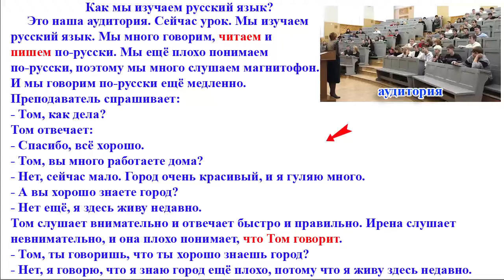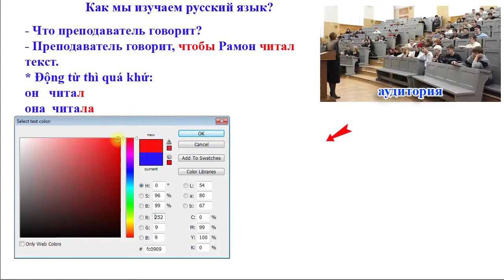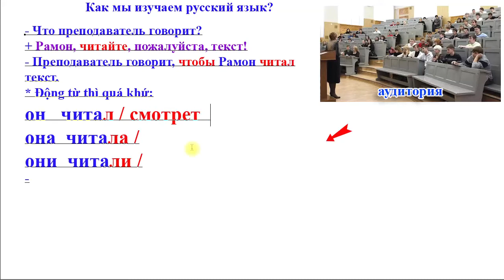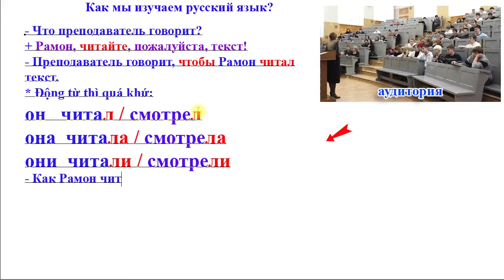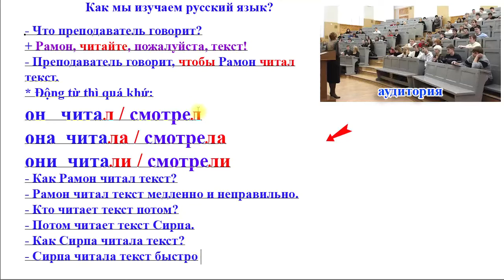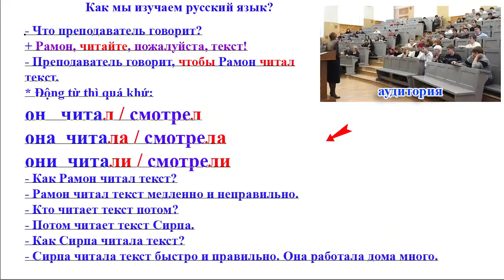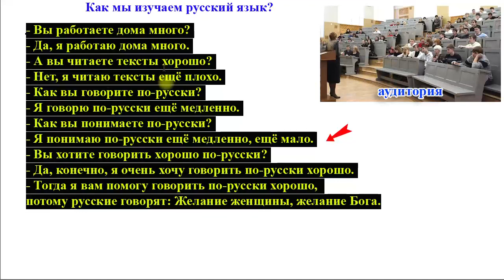Bài 11: Học Tiếng Nga cơ bản (LĐ) | Bộ 40 bài | Thầy Hoàng dạy Online 1:1